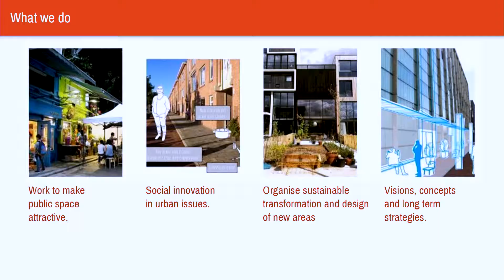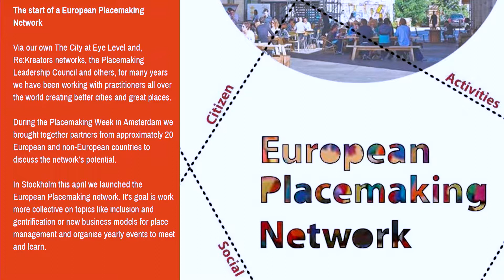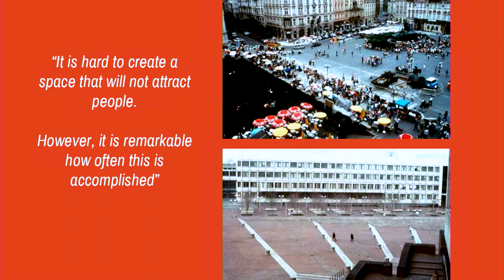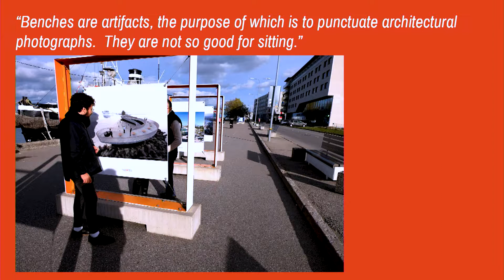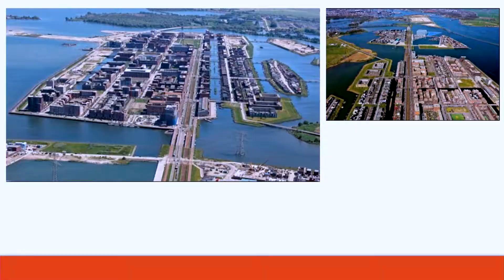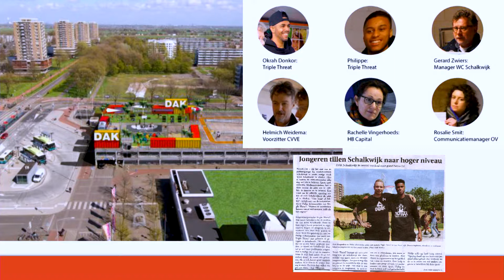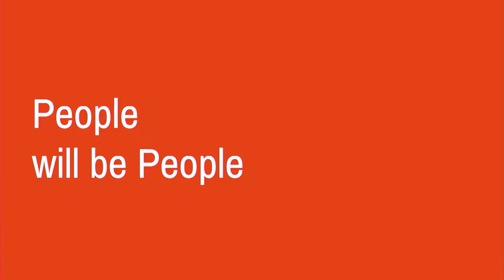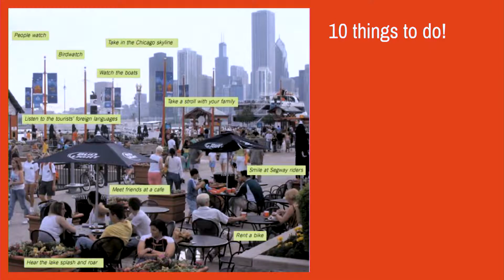LINNAFOORUM ‘‘UUS VANASADAM – HEA ÜHISRUUM‘‘ - Renee Rooijmans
LINNAFOORUM ‘‘UUS VANASADAM – HEA ÜHISRUUM‘‘ - Renee Rooijmans (rahvusvaheline linnaplaneerijate/urbanistide büroo Stipo)

- 23. oktoober 9:00 -13:00 A-terminali saabumiste ala (Sadama 25/2, 2. korrus)
- 24. oktoober 16:00 -18:00 Eesti Arhitektuurikeskuse Traforuumid (Kultuurikatel, Põhja pst 27a)
Moderaator: Pärtel – Peeter Pere

Eesti Arhitektuurikeskus koostöös Tallinna Sadama ja Tallinna Linnaplaneerimise Ametiga kutsub 23. ja 24. oktoobril Linnafoorumile (LF) ‘‘Uus Vanasadam – hea ühisruum‘‘.

Tallinna Vanasadama-ala ühisruumi linnafoorumi eesmärgiks on anda sisend erinevate piirkondade arhitektuurivõistlusteks. Linnafoorum lähtub eelnevalt koostatud Vanasadama Masterplaani ehk pikaajalise arendusplaani lõppversioonist, juba projekteertud ja projekteerimisel olevatest uus- ja rekonstrueerimis-objektidest, Tallinna Vanasadama-ala avaliku ruumi kavandamise põhimõtetest ja vajadustest.
Linna piki mere äärt siduv promenaad on alles loomisel olev kontseptsioon, mis vajab täpsemaid reegleid ja alusprintsiipe. Promenaad saab olema osa meie kõigi ühisruumist, mille loomisel on õigus sõna sekka öelda ja ideid genereerida laial ringkonnal linnakodanikel, ametnikel, arhitektidel ja ühisruumiruumi tulevastel kasutajatel. Tallinna Vanasadama ala linnafoorum annab võimaluse kaasata protsessi ka ümbritsevate kinnistute omanikke ja kohalikke ettevõtteid, kelle tegevus üht või teistpidi tulevikus piirkonna arengut mõjutab.